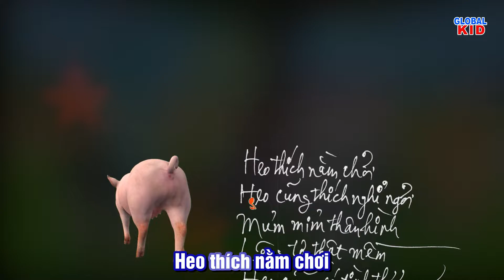HEO CON PHƠI NẮNG | Thơ: Hồ Thu Hà | Nhạc: Phạm Đăng Khương | Trình bày: Kim Quyên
HEO CON PHƠI NẮNG |
Thơ: Hồ Thu Hà |
Nhạc: Phạm Đăng Khương |
Trình bày: Kim Quyên

Biên đạo: Lê Nhật Quang Huy,
Dựng ca: Anh Tuyết,
Âm thanh : TungStudio,
Green Art Music Academy biểu diễn